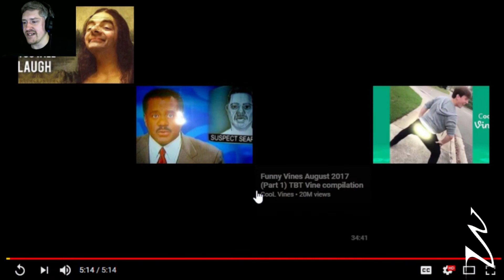Don't Laugh Challenge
Welcome to the first Challange, Let's see if I end up laughing.
Lol